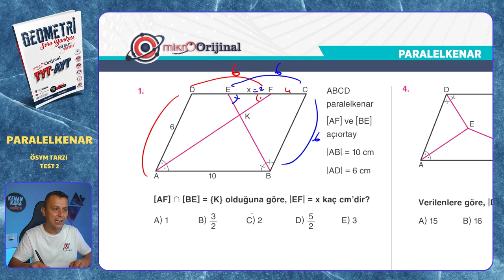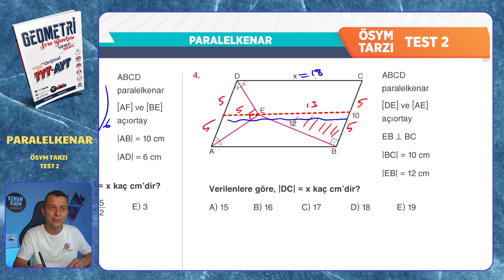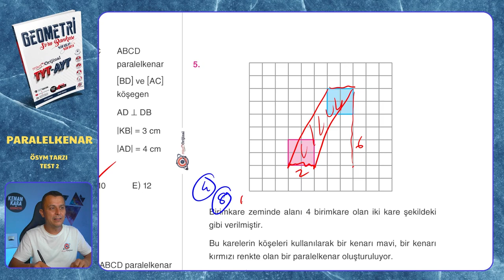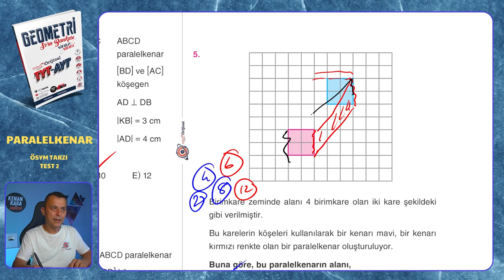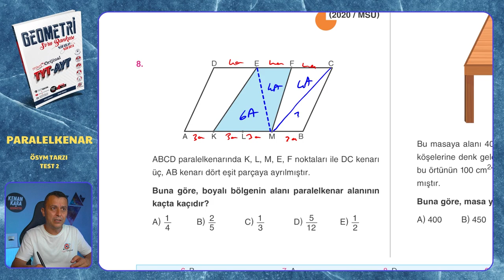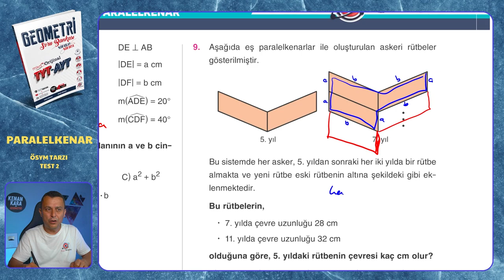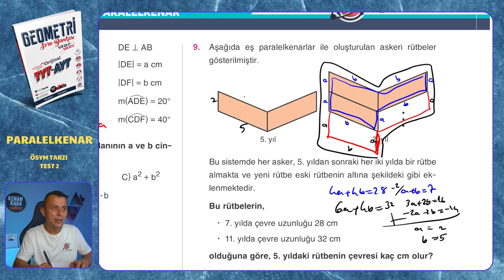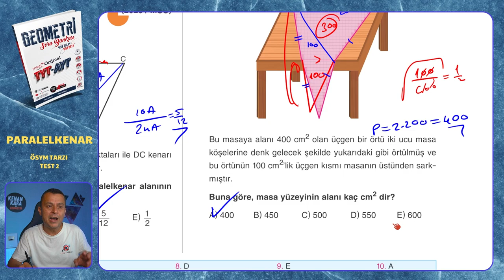ÖSYM TARZI TEST 2 | Paralelkenar | Mikro Orijinal Geometri Soru Bankası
Mikro Orijinal Geometri Soru Bankası kitabındaki, Paralelkenar konusundaki ÖSYM TARZI TEST 2 testinin çözümü